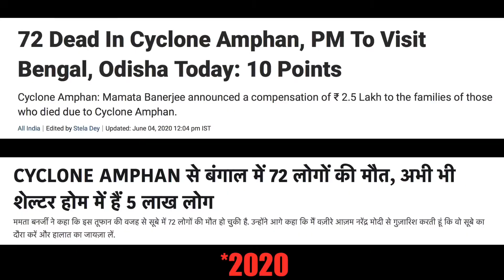इंटरनेट पत्रकार vs गोदी मीडिया - Bengal Elections / बंगाल चुनाव : Internet Journalists vs Godi Media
This video compares the on ground interviews done by internet journalists Samdish Bhatia of Scoopwhoop Unscripted & Manisha Pande of Newslaundry with the studio debates of Godi media (Aaj Tak, News18, Republic, Zee News, News Nation & India TV) on the topic of bengal Elections of 2021.

Bengal Elections / बंगाल चुनाव : Internet Journalists vs Godi Media | इंटरनेट पत्रकार vs गोदी मीडिया